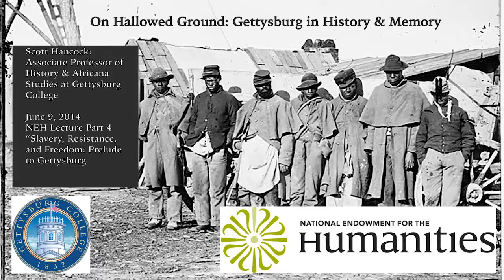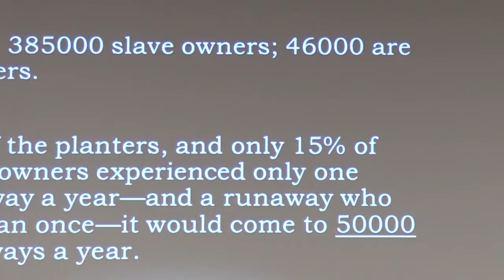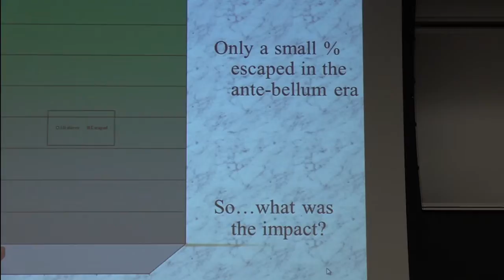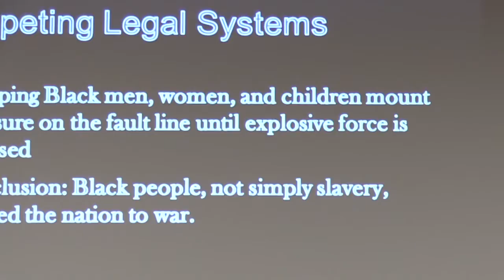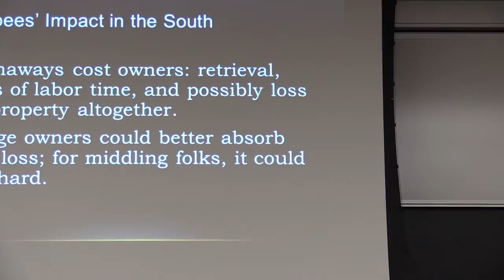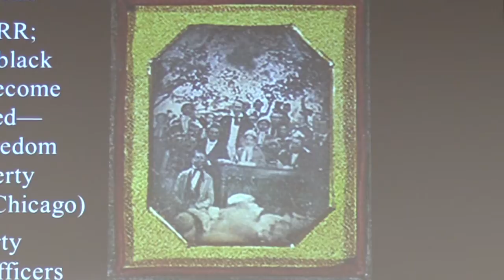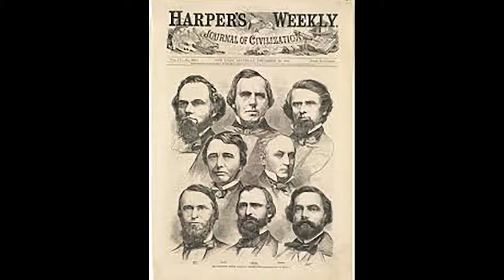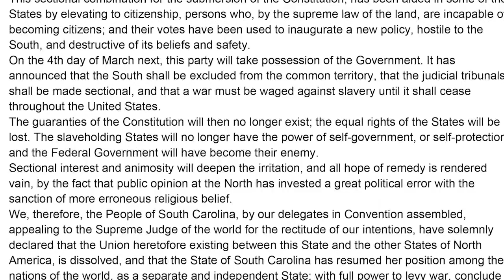2014 NEH Gettysburg: On Hallowed Ground: Lecture 1 part 4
Gettysburg College associate professor Scott Hancock
Topic: "Slavery, Resistance, and Freedom: Prelude to Gettysburg"
This lecture was the first lecture of the week for participants of the NEH: Landmarks of American History & Culture at Gettysburg College.